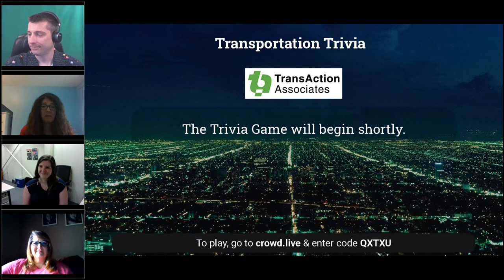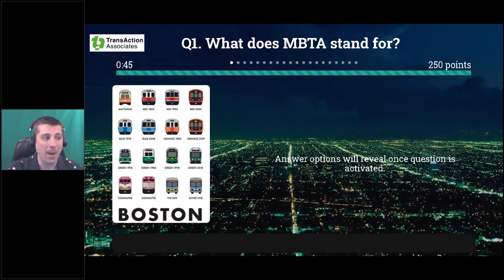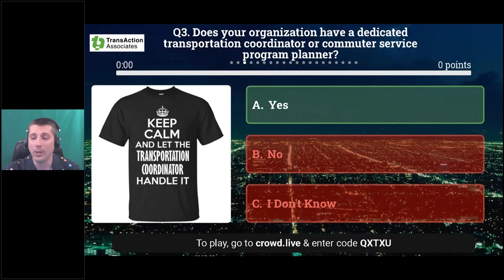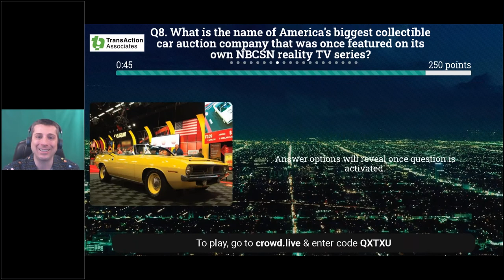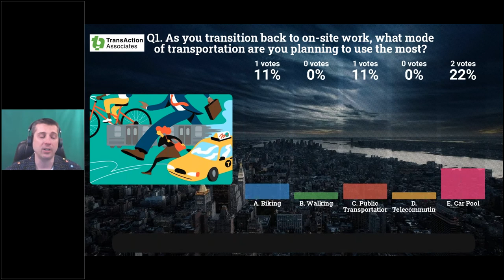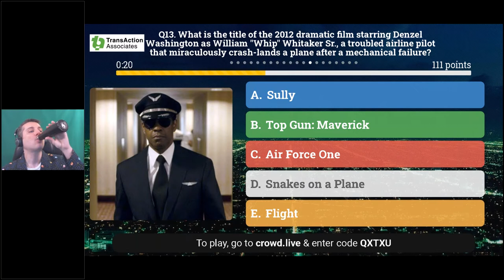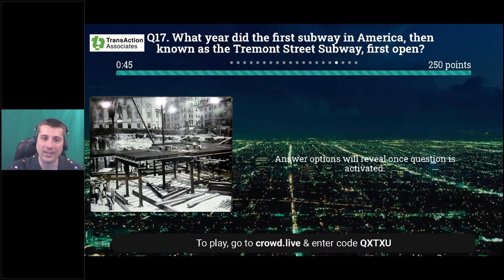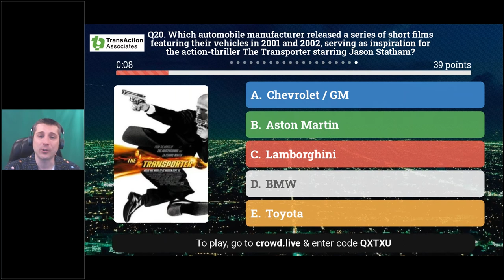The Best of Transportation Trivia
Test your transit knowledge with a virtual trivia game! Play along with this recorded-game on your own. Please note: the crowd.live link is no longer active and prizes are no longer available.

Before the game, brush up on transportation knowledge in:
• pop culture
• music artists and song lyrics
• MBTA services
• famous movies
• eCommuter.org
• and YOUR commuter benefits